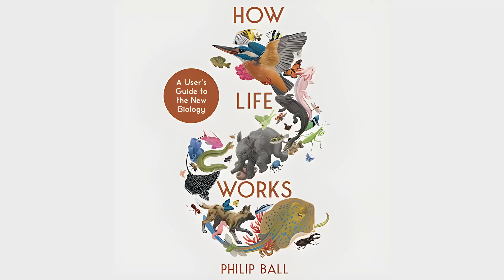Oxide and Friends 5/20/2024 -- Bookclub: How Life Works by Philip Ball